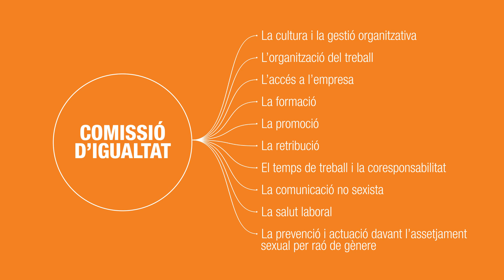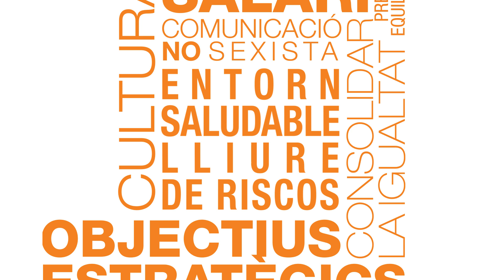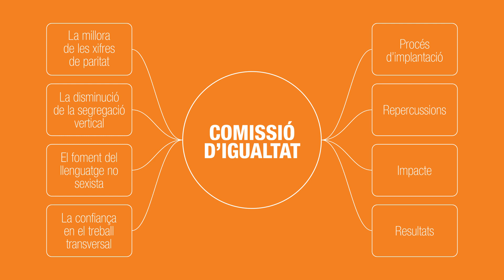FGC Persones. El Pla d’Igualtat de dones i homes a FGC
El Pla d’Igualtat de dones i homes a FGC és un conjunt de mesures que serveixen per assolir la igualtat de tracte i d’oportunitats vetllant per l’equilibri i la igualtat entre dones i homes, i introduint la perspectiva de gènere en els processos de gestió de persones. Aquest és un vídeo divulgatiu que explica que és Pla d’Igualtat, el seu procés de diagnosi, els seus objectius estratègics i el procés d’implantació. El projecte s’alinea amb l’Objectiu de Desenvolupament Sostenible número 5, sobre Igualtat de gènere.